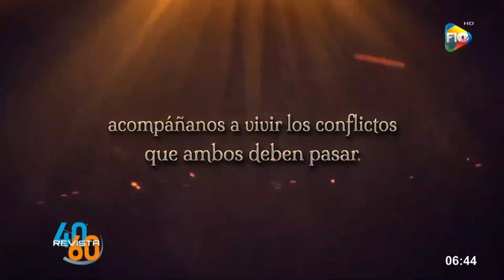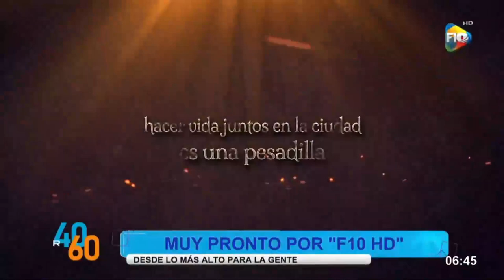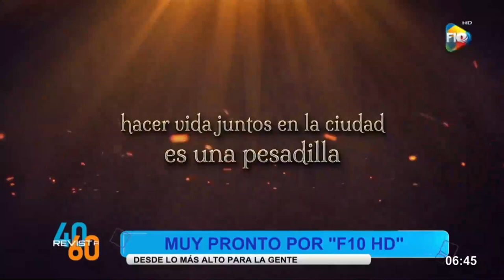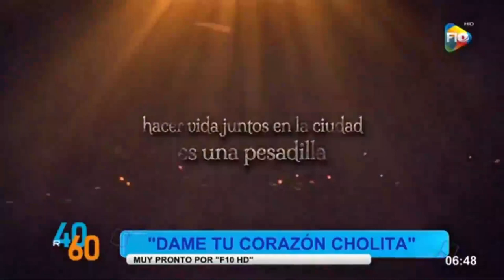DAME TU CORAZÓN CHOLITA